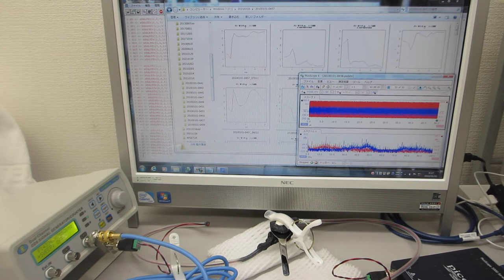メガヘルツの超音波システム（超音波の発振制御技術の応用）